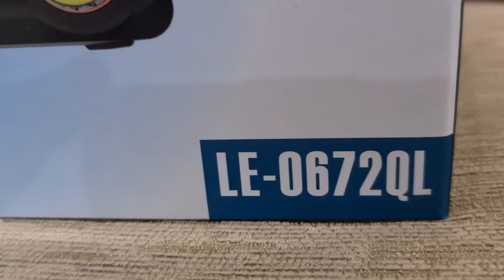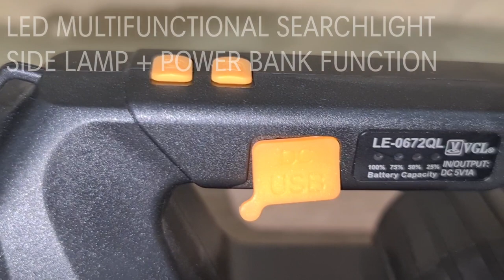LED Multifunctional search light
*This video is for product review and
 demonstration purpose only.

CHANNEL AND DONT FORGET TO CLICK THE

THE MUSIC USED IN THIS VIDEO IS A YOUTUBE FREE MUSIC